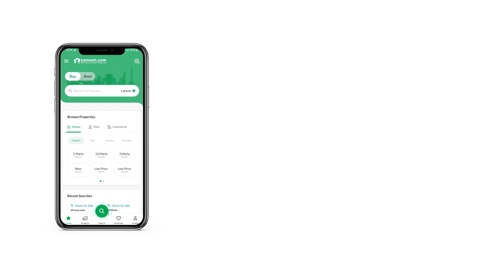1 KANAL RESIDENTIAL PLOT FOR SALE IN DHA DEFENCE PESHAWAR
We are Properly Dealing
 DHA Peshawar RMT Peshawar